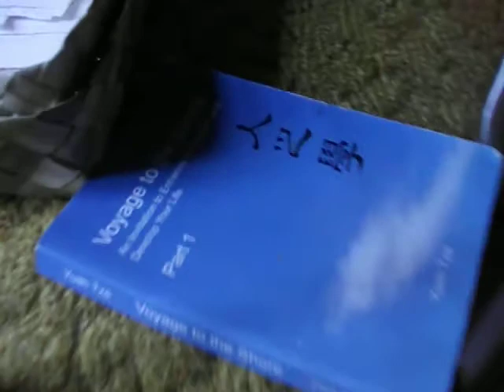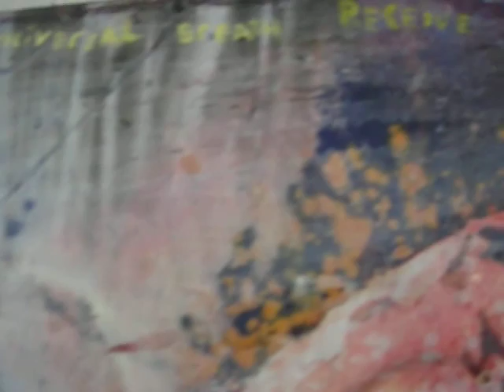wet day at home before "on the road" to murawai "earthskin" residency. (pre "EYE" gig)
walkin round showing you some work in progress. and the "little lotus" work for burmese refugees art gear project auction  in welly. (the colourfull trippy one in th studio).